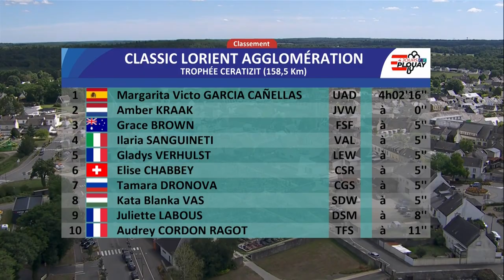Lots Of Action On Punchy Circuit | Classic Lorient Agglomération - Trophée Ceratizit 2022 Highlights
The Grand Prix de Plouay - Lorient Agglomération is one of the biggest one-day races on the women’s racing calendar. This route is 159.5 km long, with 2,197m of elevation, and finishes with two laps of a new 11.7km cicruit around Plouay.